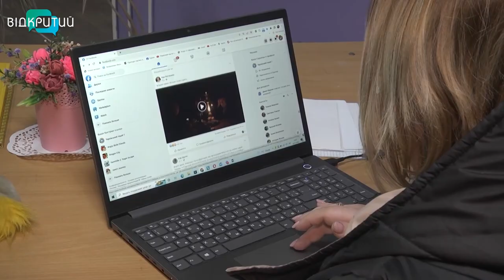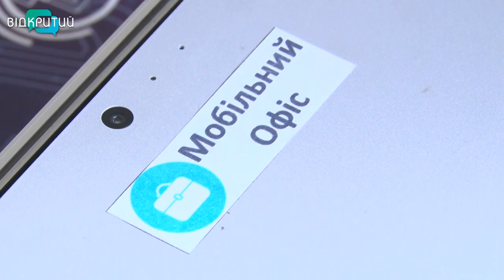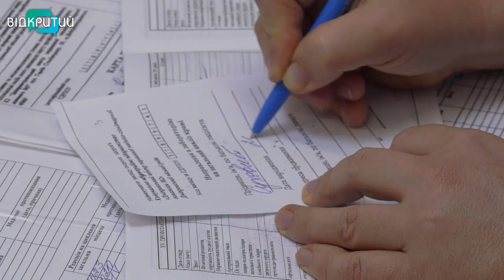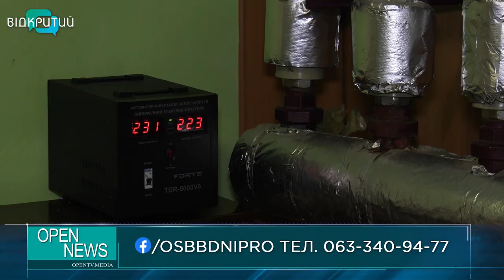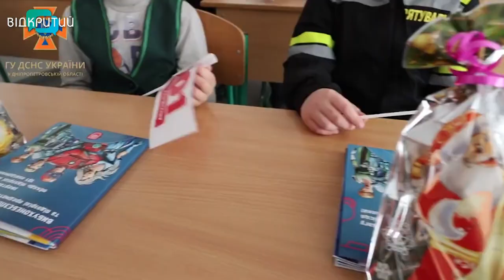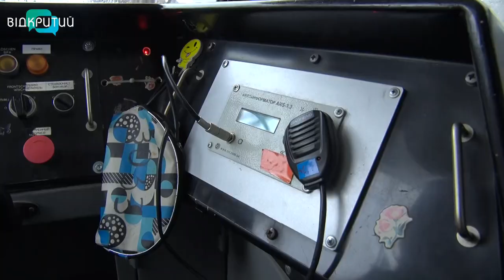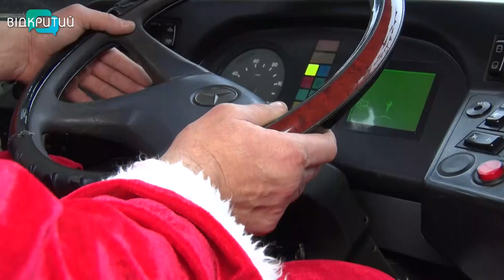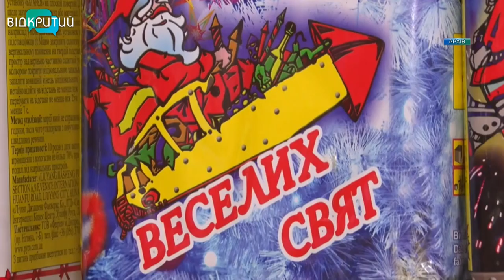Новини OPEN NEWS від 29 грудня 2022 року 18:15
2022 рік - став для Дніпропетровщині роком незламності

У Дніпрі для ОСББ та ЖБК придбали 43 генератори

2,5 тонни макулатури молодь Дніпра обміняла на 60 саджанців ялинок